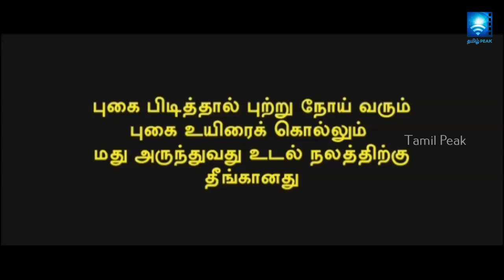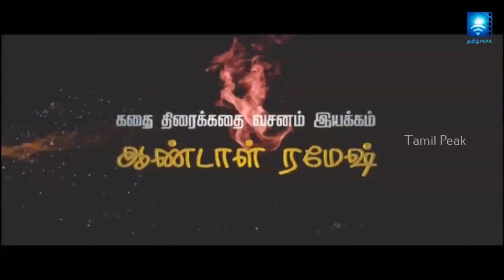உங்க பெண் குழந்தைகளை எல்லாம் என்கிட்ட அனுப்பிவைங்க...அடுத்தகட்டம் Tamilfilm Horrer Thriller Part 1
Watch Adutha Kattam full tamil movie here

Watch New Tamil Movies | Full Movie HD | Tamil Exclusive Movies | New Movies Tamil Cinema.